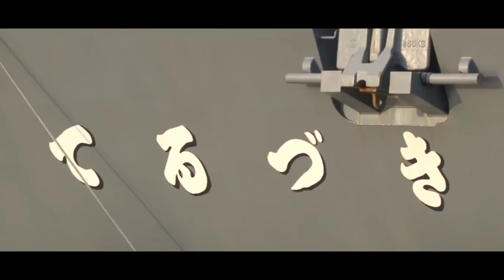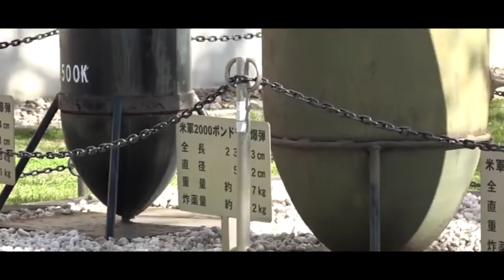【ダイジェスト版】プロフェッショナル自衛隊 ～あらゆる事態に対応するために～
○自衛隊とは
○プロフェッショナル自衛隊の活動